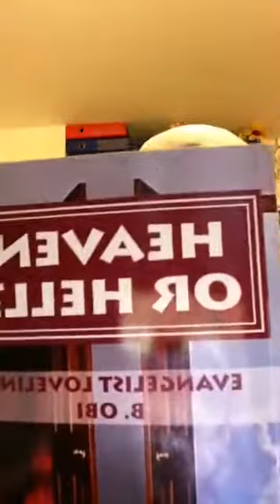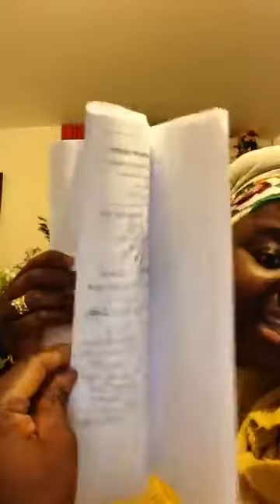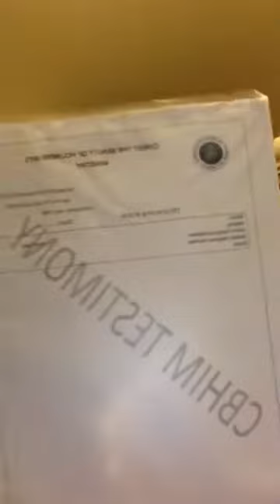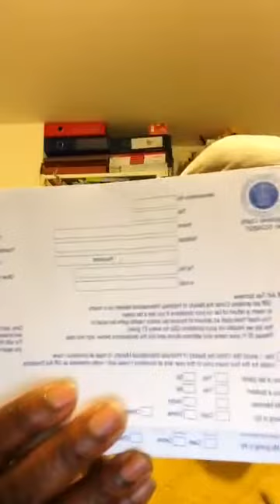Divine Elevation With Obedience To The Word Of God - By Evangelist Loveline Obi - CBHIM